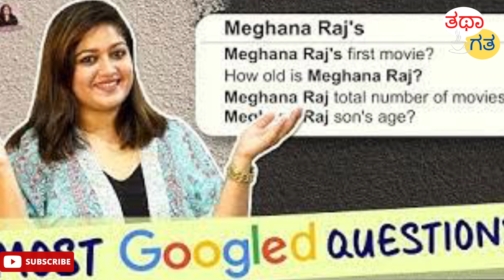ಮೇಘನಾ ರಾಜ್ ರವರಿಗೆ ಮಲಯಾಳಂ ಚಿತ್ರರಂಗದ ಮೇಲೆ ಅಷ್ಟೊಂದು ಪ್ರೀತಿ ಯಾಕೆ ? 🧐 Meghana Raj life story in Kannada